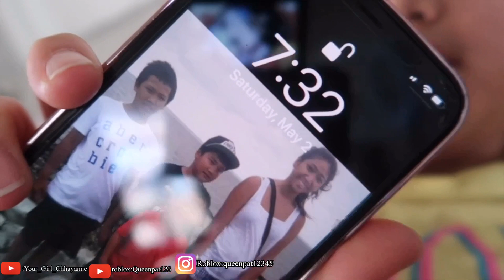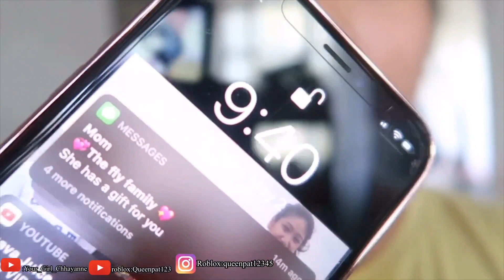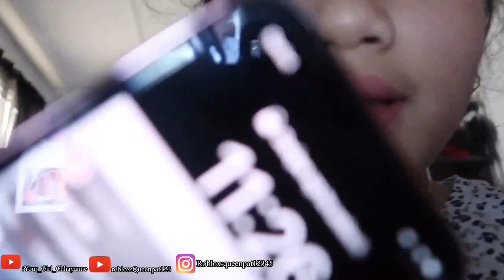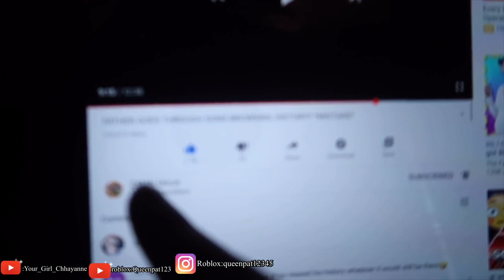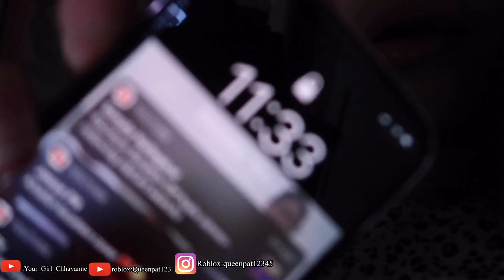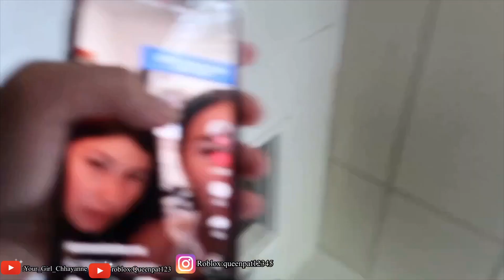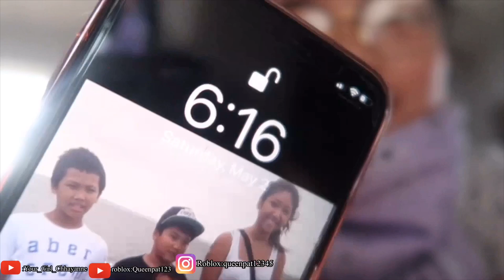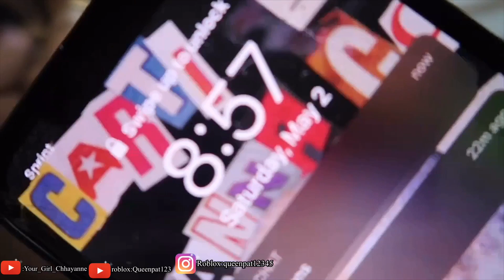Vlog of my Saturday 5-2-20|| Mostly with my niece!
Hope you guys like this vid